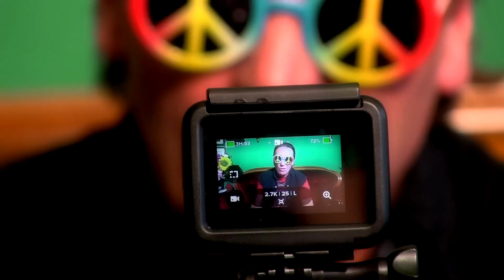Rádio Dada s Vrtulníkem Michaelem V. Nechte se smést nekorektní smrští hvězdy kapely J.A.R.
Tak my ho tedy bereme! 🤩 Vrtulník Michael V. dnes poprvé na Vltavě se svojí late-night talk show á la sitcom s publikem, švihlým pohádkovým příběhem, kouzelnými brýlemi a retro-edukativním přehledem pop-music 20. století. Poslouchejte Rádio Dada ve 22:00.